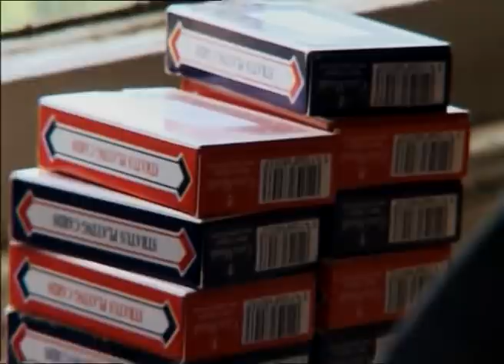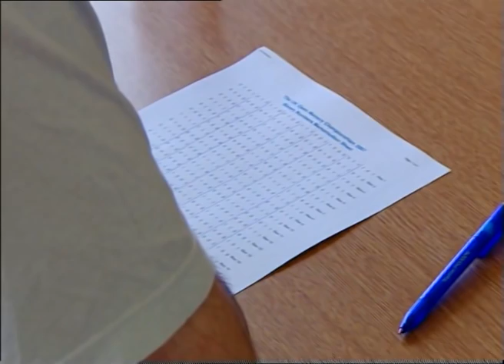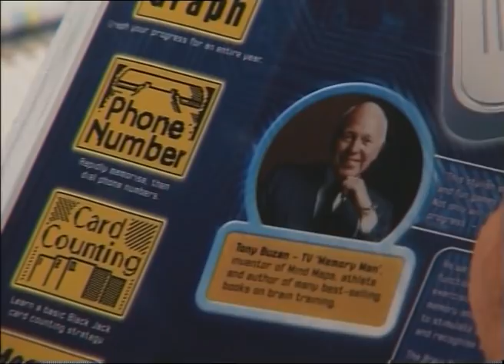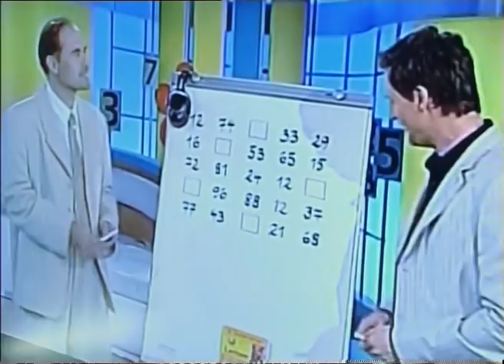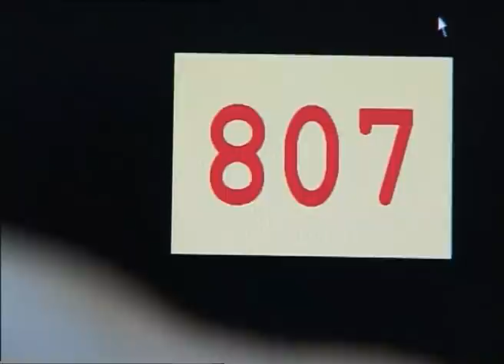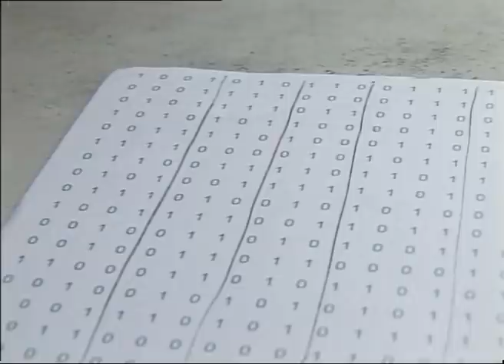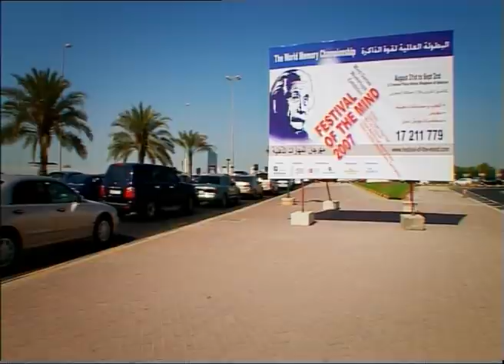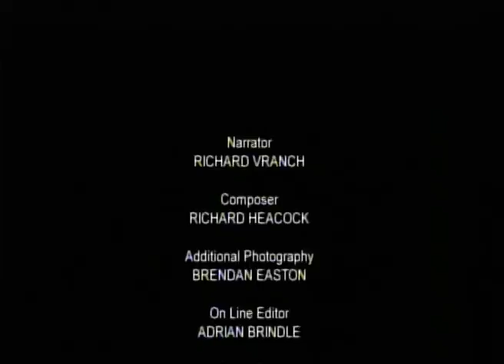The Mentalists // 2007 World Memory Championships (Full Documentary)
This film was released on UK television in 2008. It chronicled the 2007 World Memory Championships (held in Bahrain). It followed a few key memory athletes like Ben Pridmore, Gunther Karsten, and Ed Cooke.

Personally, I discovered this film back in 2009 and it was a key motivating factor for me in becoming the USA Memory Champion. Partial clips from the film can be found across Youtube, but not the entire film. So here it is!

Thanks to Nick Holt (the director of the film) for digging this film up for me and allowing me to share it to the world.

Some fun timestamps:
4:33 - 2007 UK Memory Championship
6:21 - Ben breaking the Speed Cards record
14:38 - Tony Buzan being Tony Buzan
16:50 - Ben on UK TV
23:43 - Ed Cooke training in the mountains
30:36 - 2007 WMC in Bahrain
33:11 - Dr, Yip doing his memorized dictionary demo
33:40 - Gunther requesting more Abstract Images
35:06 - Ben breaks the Binary Digits world record
36:39 - Boris Konrad speed stacking!
37:04 - 1 hour marathon cards
41:00 - Ed Cooke winning Spoken Numbers
42:25 - Final showdown in Speed Cards - Ben vs. Gunther
45:20 - Gunther wins!